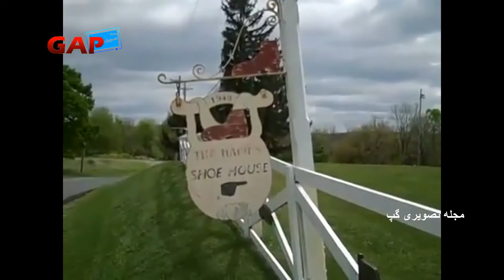ساختمان هایی با شکلهای عجیب